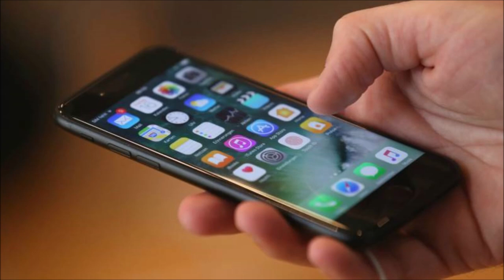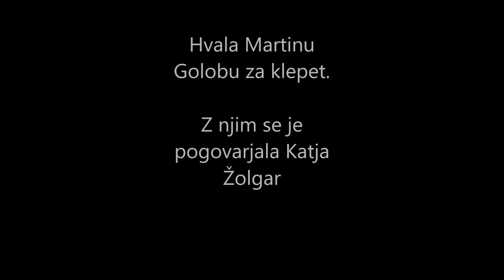Velika noč bo, pravi Martin Golob, župnik iz Bohinja.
Pred praznikom Velike noči je Katja Žolgar govorila z župnikom Martinom Golobom. Njegove spletne maše spremlja tudi več kot 20.000 ljudi.